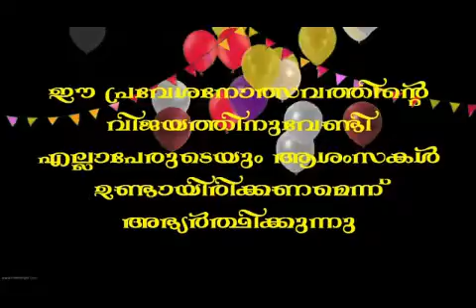ST JOSEPH HIGH SCHOOL PADAPPAKARA